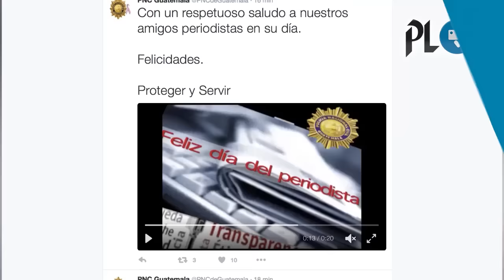Hallan cuerpo desmembrado de una mujer en zona 18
Hallan cuerpo desmembrado de una mujer en zona 18 | Usuarios de redes saludan a periodistas en su día | Trump abandonará "por completo" sus negocios.